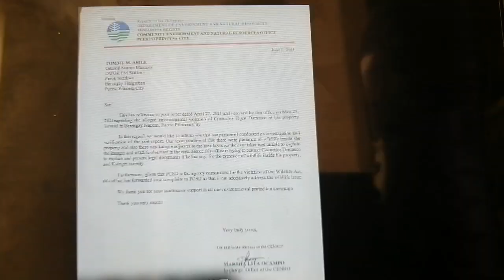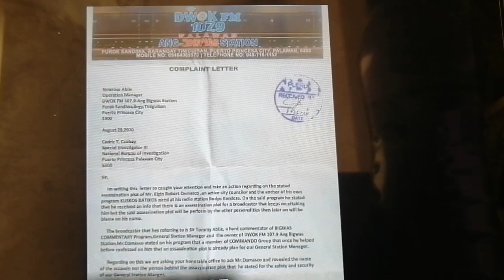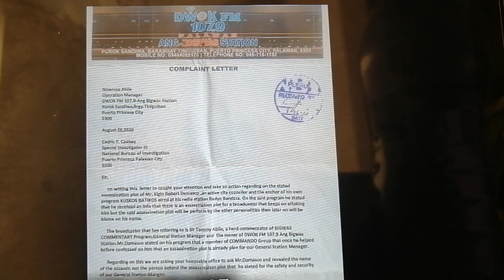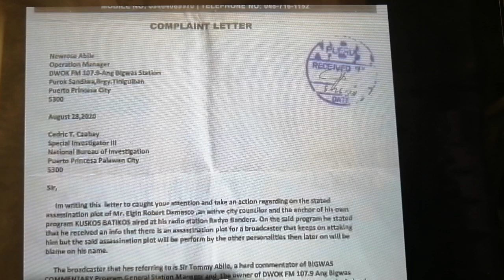Tommy Abeli ng "BIGWAS" may banta sa buhay dahi sa pagsiwalat kay jovelyn galleno.